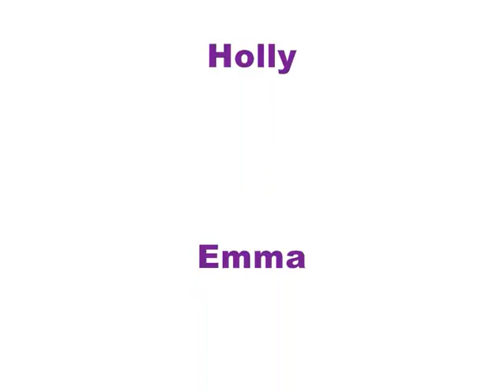A strange day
The movie is about a strange day for a man.

Movie maker are Holly (10) , Emma (9) and Rachel (7)